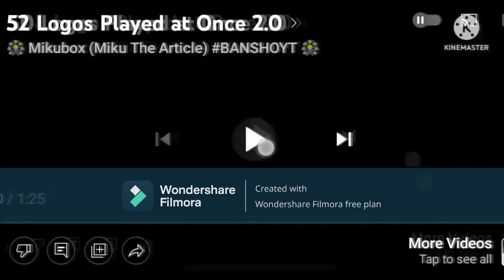58 Logos Played at Once 2 0